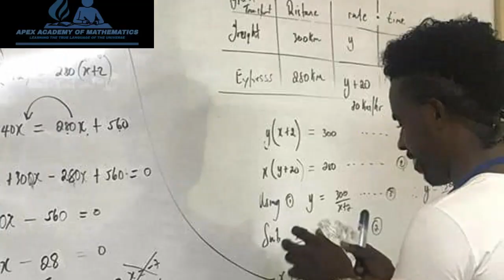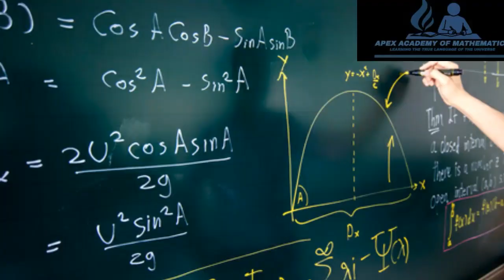INTRODUCTION TO APEX ACADEMY OF MATHEMATICS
THANK YOU FOR CHOOSING APEX ACADEMY OF MATHEMATICS AS YOUR LEARNING AVENUE.
WE AIM TO MAINTAIN THE HIGHEST STANDARD AND TO ENSURE YOU ALL GET FULL SATISFACTION.